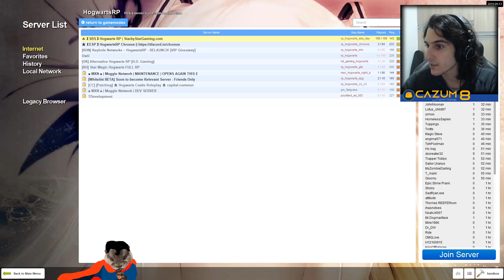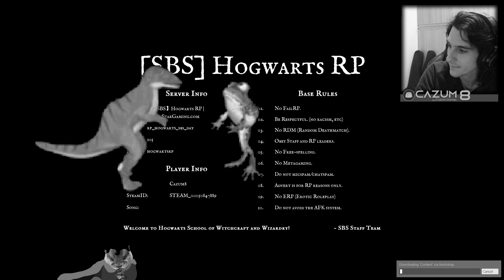AS DESVENTURAS DE GUTO POTTER - GMOD RP Hogwarts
G U T O P O T T E R
Quer ver mais jogos como esse AO VIVO??? Cola lá nas lives todo dia da semana!!
Video editado pelo mítico Pepino @Pnw019
Canal da galera XIRULEIBES:
LIVES de Segunda a Sexta!!